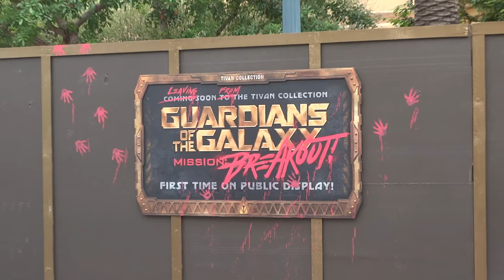Guardians of the Galaxy - Mission: BREAKOUT! facade exposed at Disney California Adventure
for more sci-fi fun!

The first peek at the new facade for the Guardians of the Galaxy - Mission: BREAKOUT! attraction (formerly The Twilight Zone Tower of Terror's Hollywood Tower Hotel) is now visible in the Hollywood Land area at Disney California Adventure.